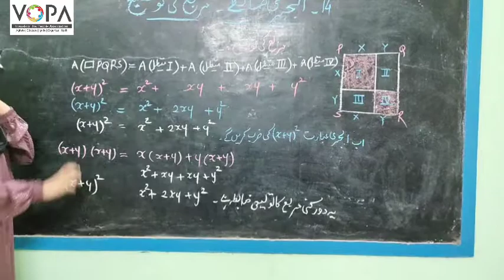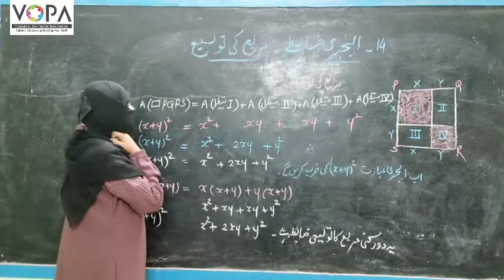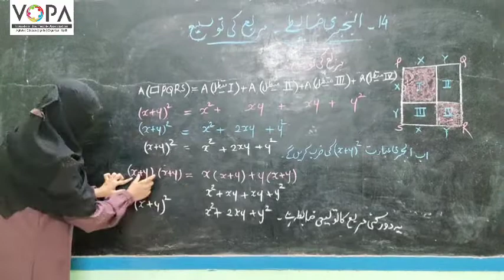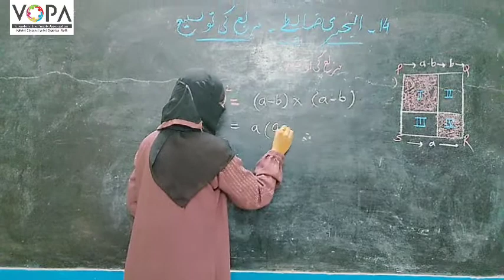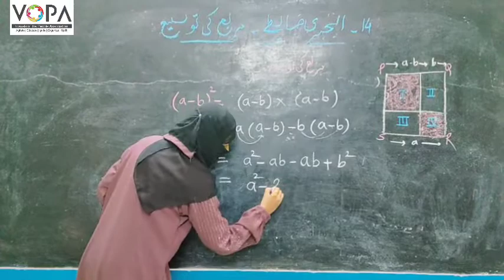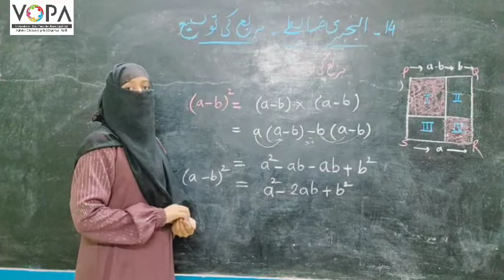7th | Math | Chap No 14 | الجبری ضابطے ،مربع کی توسیع | V2 | VSchool